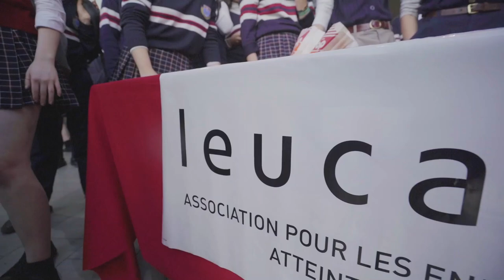CJE TV | Défi têtes rasées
Une édition record pour la campagne du Défi têtes rasées Leucan avec plus de 16 000 $ amassés! Un immense bravo à nos enseignantes et à nos élèves dévoués et merci à nos élèves d'avoir mis une ambiance de feu à l'Agora durant les deux dîners!

SUIVEZ nos médias sociaux pour rien rater des temps forts du Collège